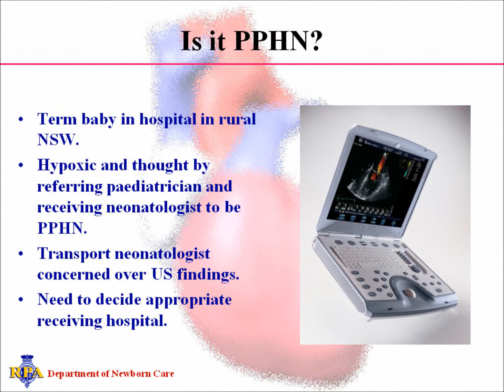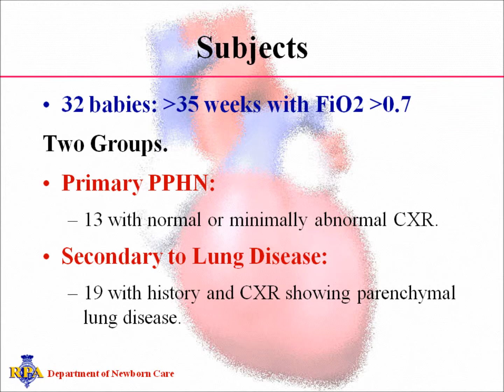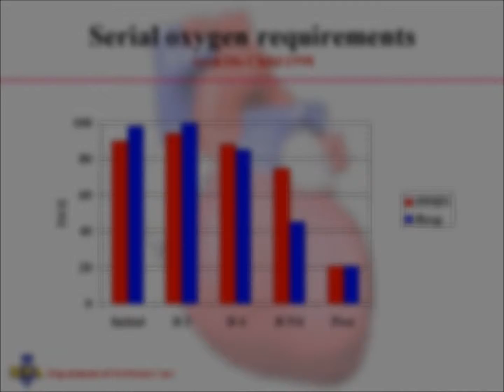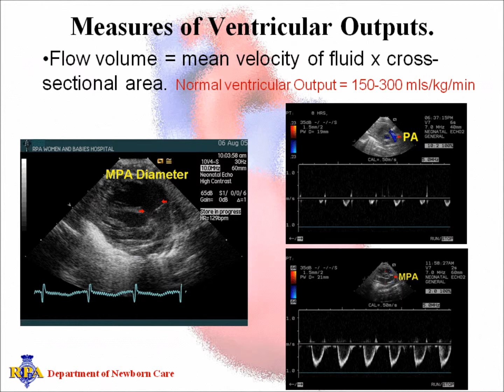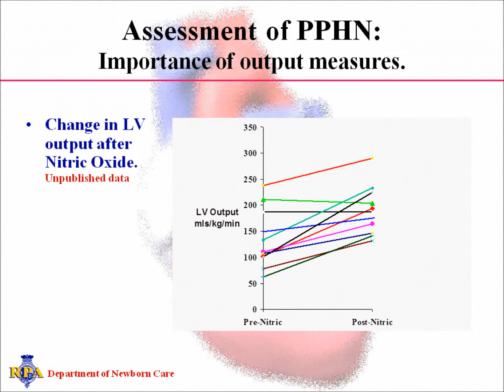Electrocardiography in Suspected Pulmonary Hypertension edited by Dr.Alim MD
Electrocardiography  in Suspected Pulmonary Hypertension: